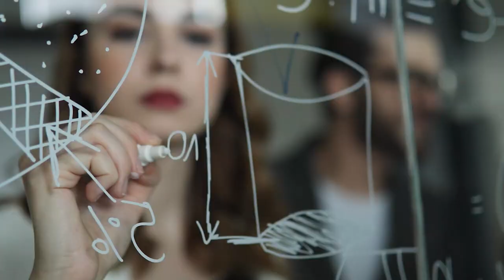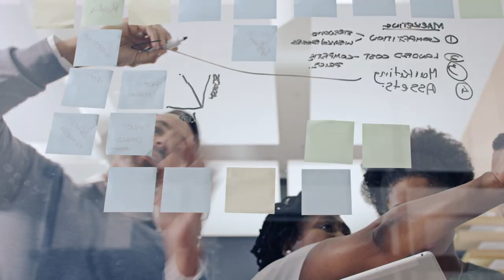XPRIZE AI Overview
The $5M IBM Watson AI XPRIZE aims to accelerate adoption of artificial intelligence (AI) technologies and spark creative, innovative, and audacious demonstrations of the technology that are truly scalable to solve societal grand challenges.

ABOUT XPRIZE